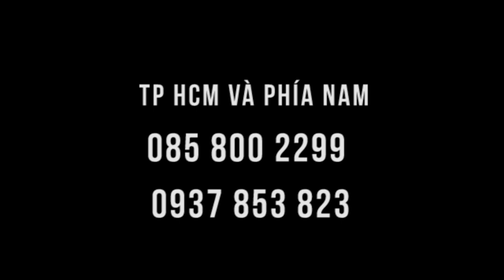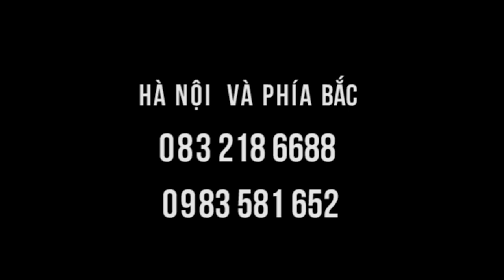Còng lưng do đau thoát vị đĩa đệm - bệnh nhân được hỗ trợ trong lớp học